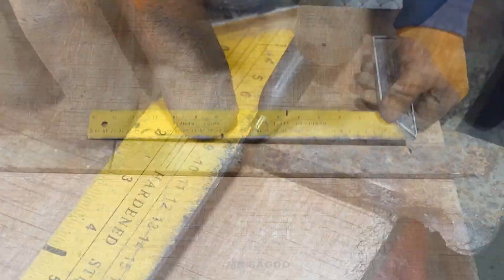Unbelievable: I Used This Master's Trick To Make a Much Needed Homemade!